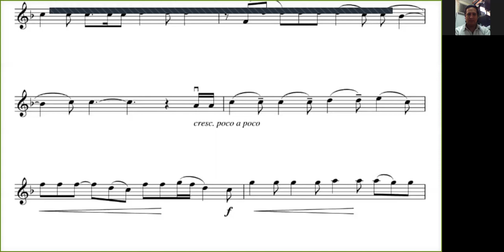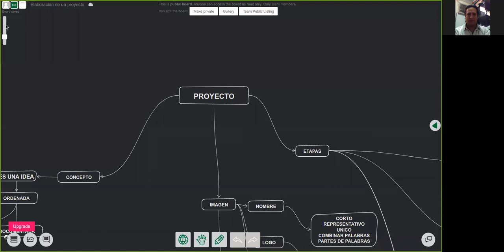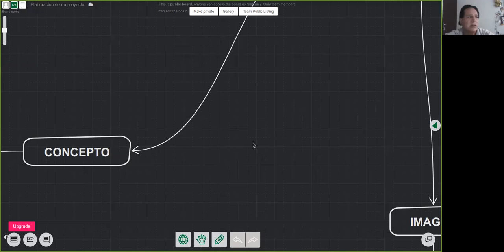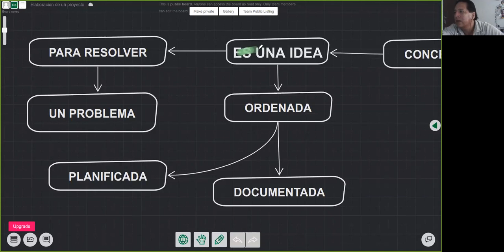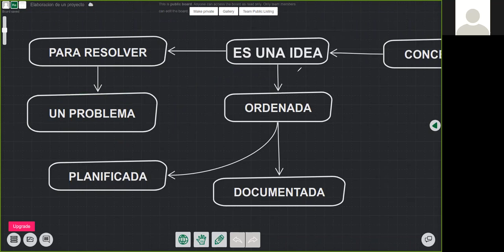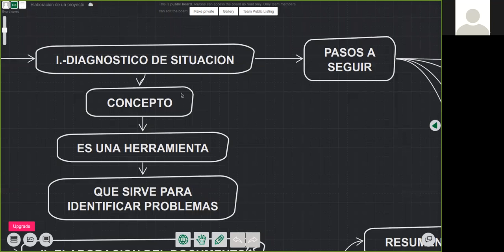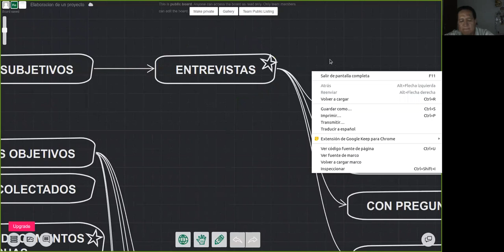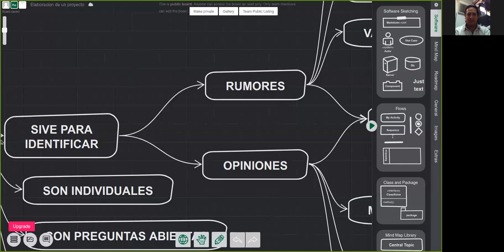CLASE DE TECNICAS DE ESTUDIO 23072020 PARTE 1